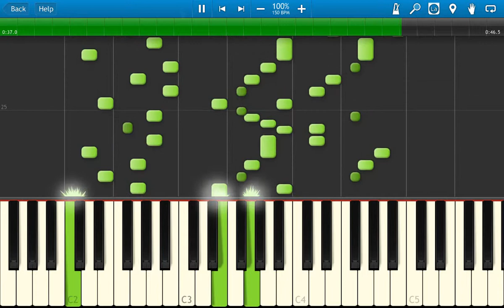Touhou - Hong Meiling's theme (Piano)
As the title states, Hong Meiling's theme from the 3rd stage boss fight of Touhou 6 - Embodiment of Scarlet Devil.

I don't own the original song, or the game the original song comes from.